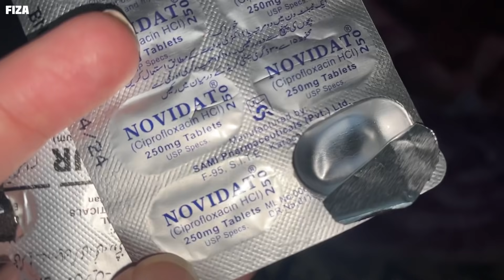Bhot pareshani ban gai | Allah sb ko hospital se bachaye | Fizamasoom